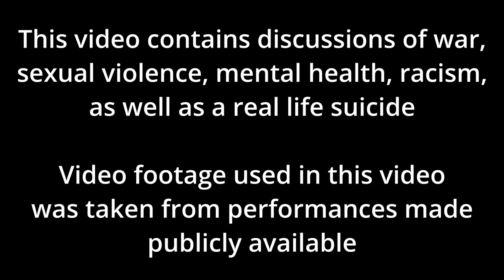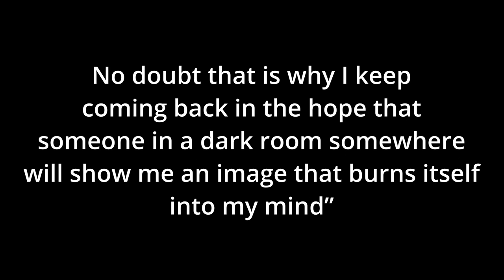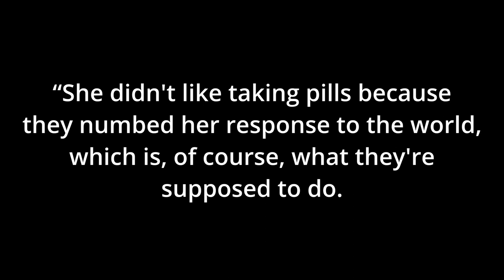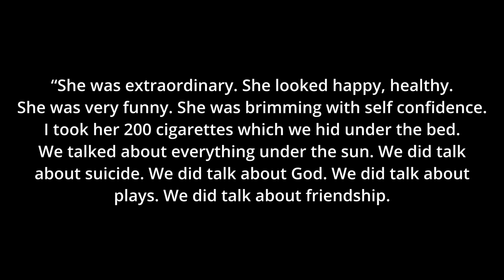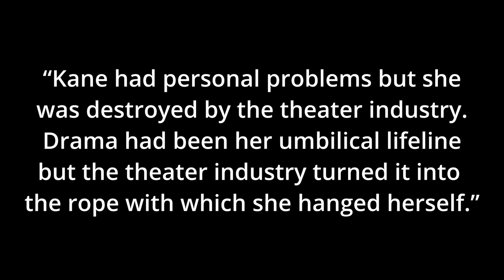The Life and Art of Sarah Kane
Sorry for audio quality, I was sick but still wanted to get the video out on time